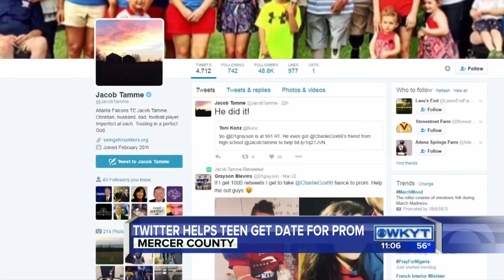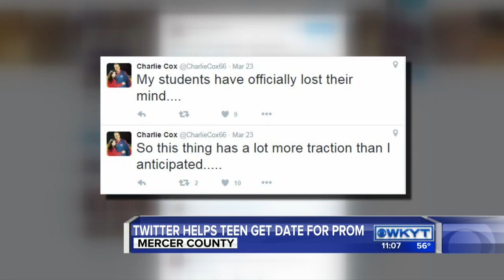Twitter helps Mercer Co. high schooler get unorthodox prom date